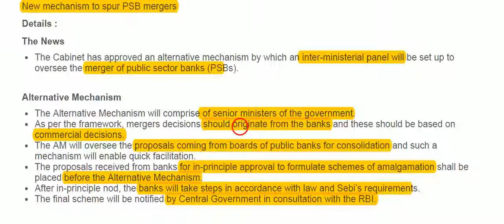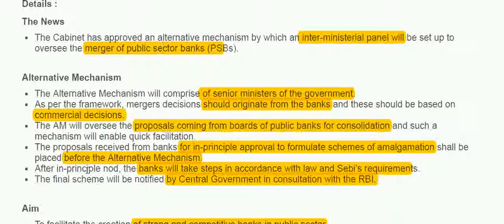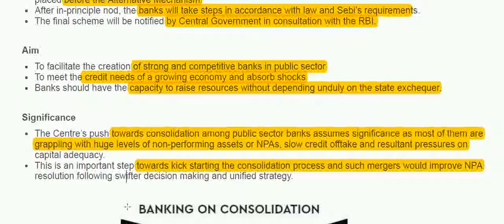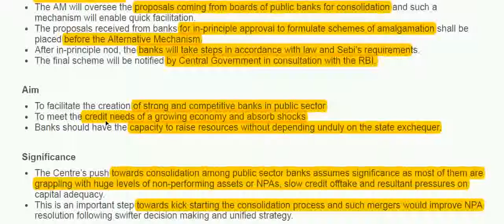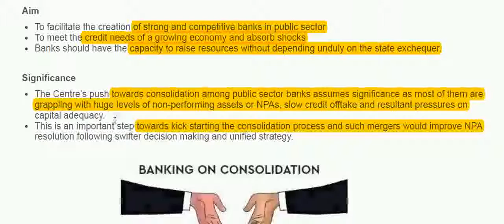merger public sector bank